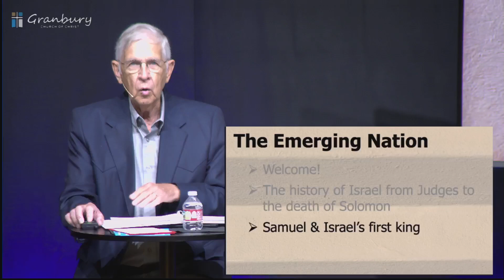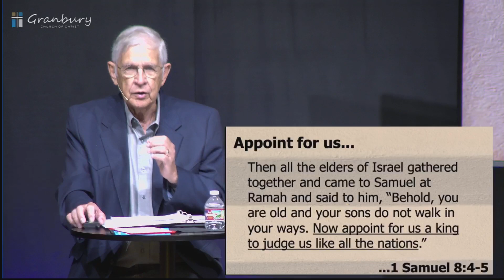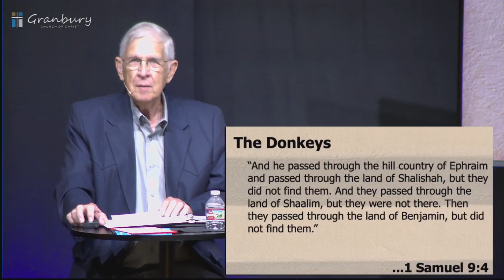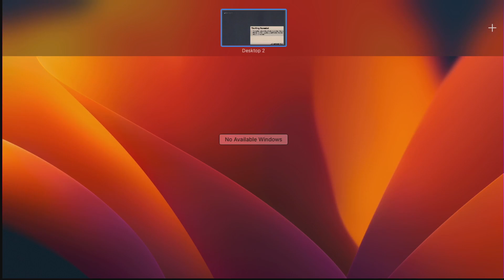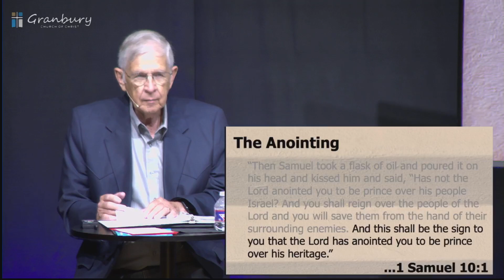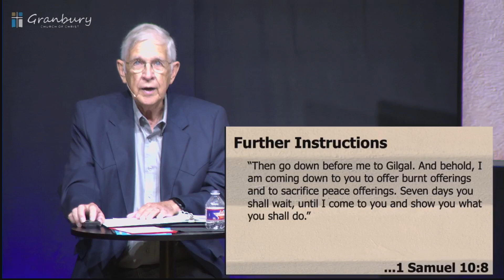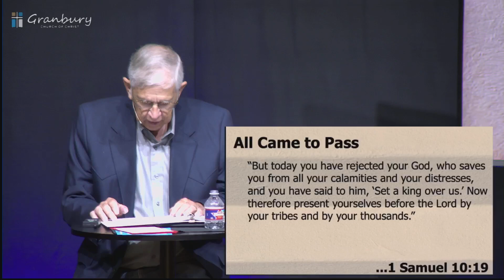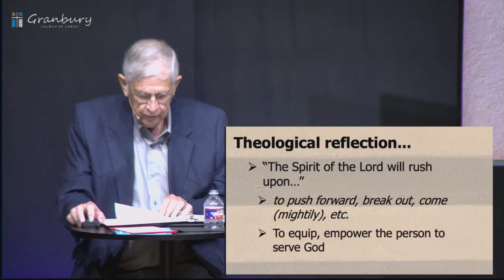Bible Class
Bible Class - Granbury Church of Christ